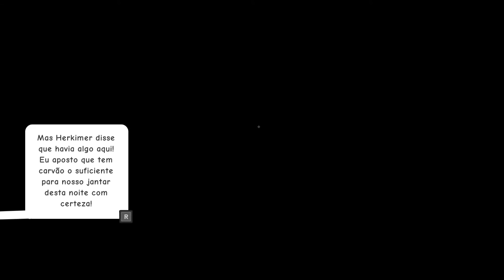Testando World to the West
Gameplay do início do game World to the West, em sua versão para PC